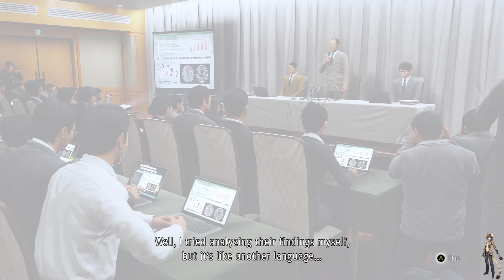Digging up dirt | Judgment Part 33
Dig too deep and you might get buried.
A peek into the time between Y6 and Y7, this time on the other side of the law (Ignoring the fact that Kiryu is a civilian). I'll be interesting to see how things go when the Tojo clan isn't at risk of being destroyed from the inside.
thumbnail art by Danarieu